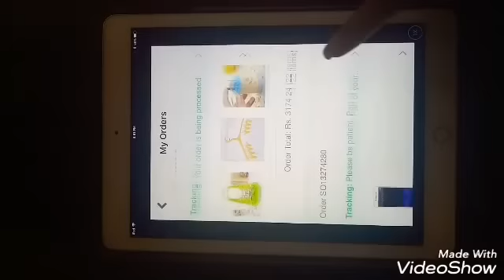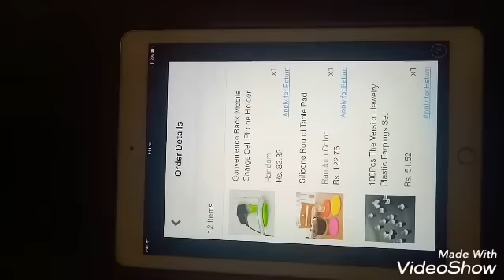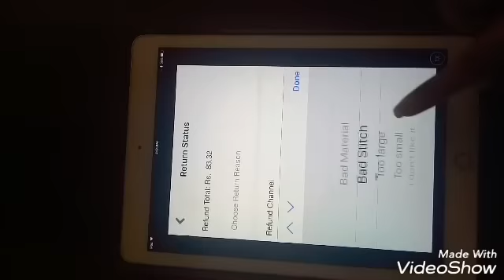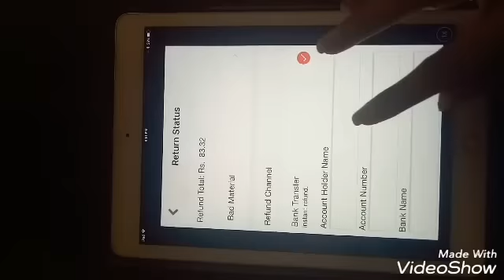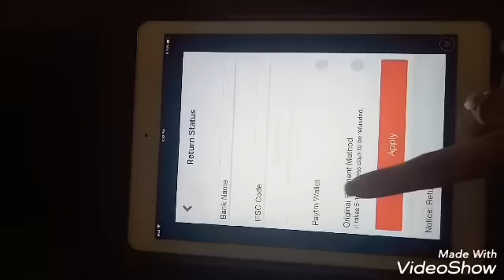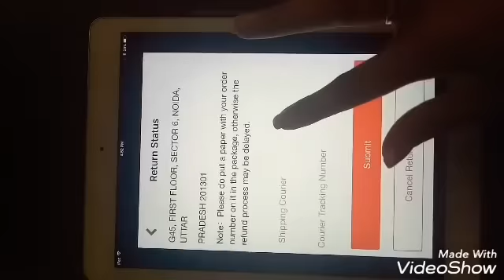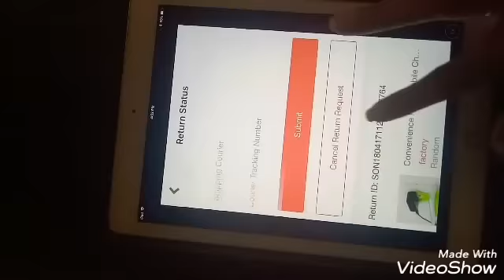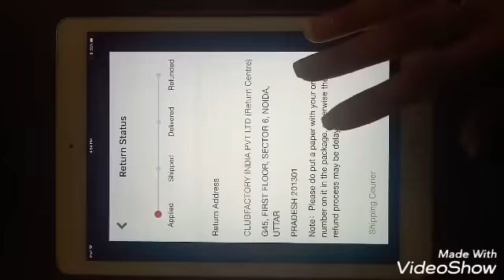Club Factory | Free Shipping | Discount Code | Easy Returns | How to Return ?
Hi,

This video is a requested video. I am sharing my personal experience of returns on Clubfactory . Also there is an update on shipping charges. Now Clubfactory is offering free shipping 💃 Yayy

I have got a ❤Coupon Code ❤for u guys. Happy Shopping!!👍👍

❤Discount Coupon Code ❤: use coupon code ❤" 203909 "❤ to receive coupons
(You u will get three different coupons for discount on your first , second and third purchase)

I love the beautiful comments that all you guys post and I really value and appreciate the time that you take out to watch my videos 😊